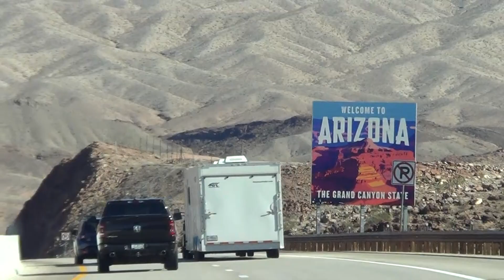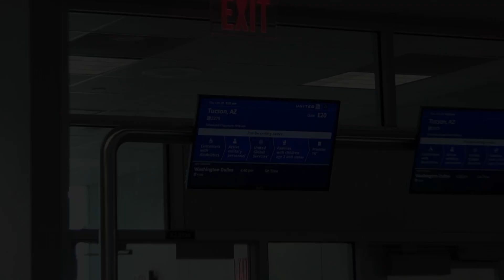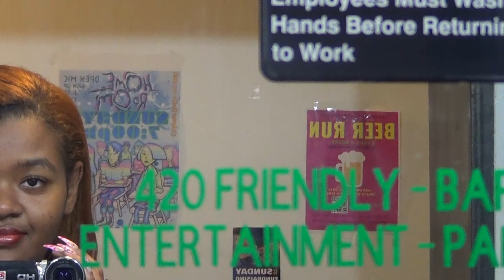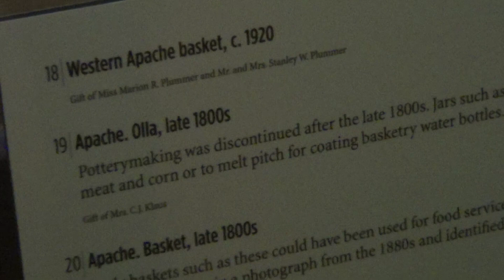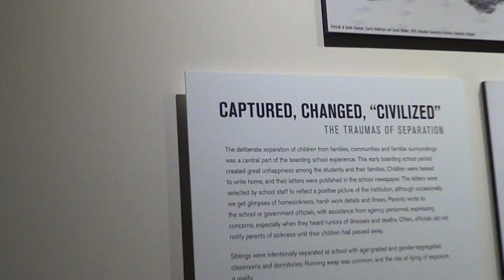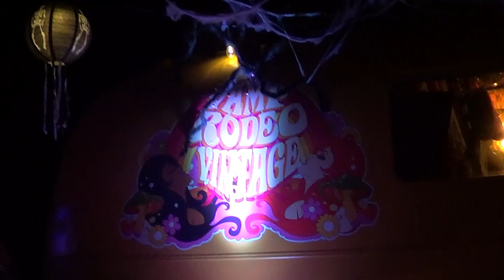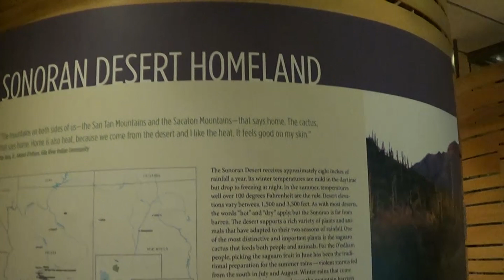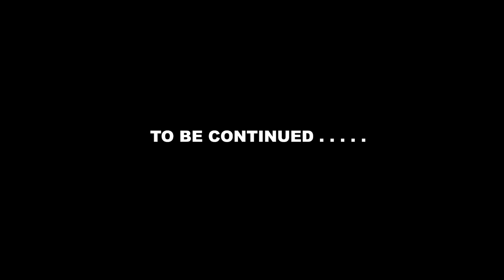VEGAS FILES VLOG: pt. 1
Enjoy the results of me capturing my Arizona/ Las Vegas trip on my camcorder in this two part vlog from the Fall 2022!

Sundan Archives - Selfish Soul
Remi Wolf - Hello Hello Hello [Polo & Pan Remix]
Jai Paul- BTSTU (Moodymann edit)
Dexys Midnight Runners- Come On Eileen